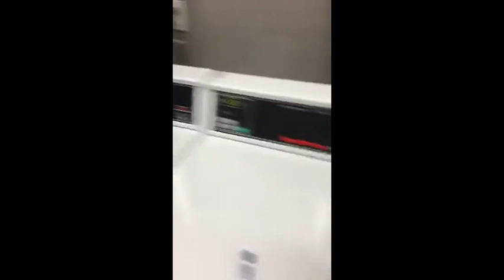COCO CABRERA Y SUS OCURRENCIAS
Robert junior documents las ocurriencia de slipping coco CABRERA